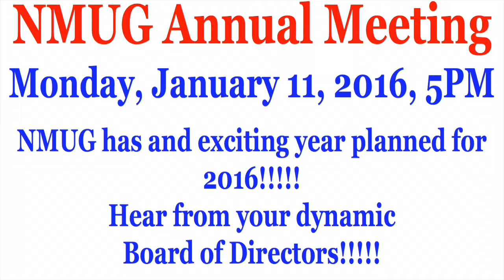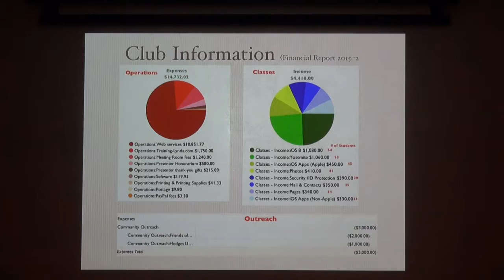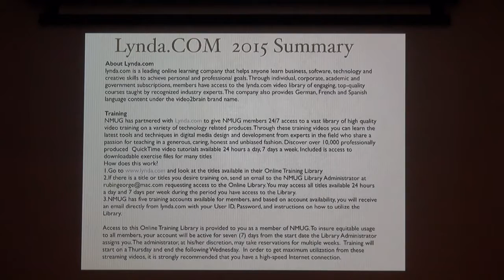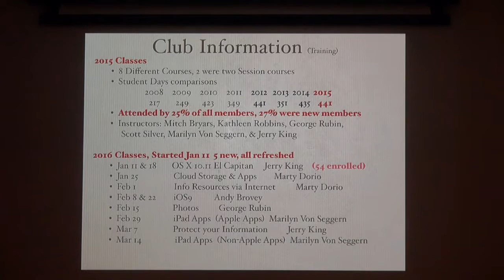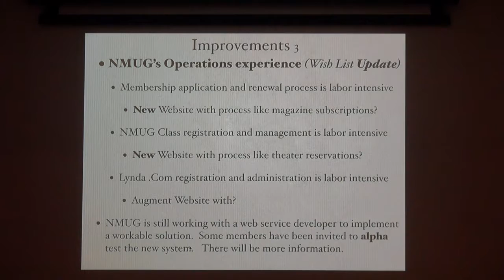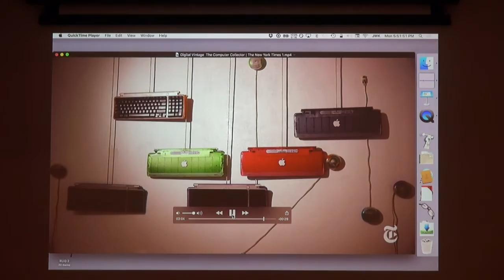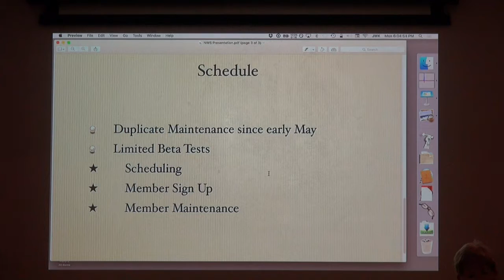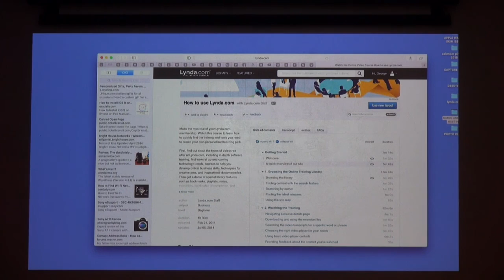NMUG Annual Meeting 1/11/16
Naples Mac Users Group